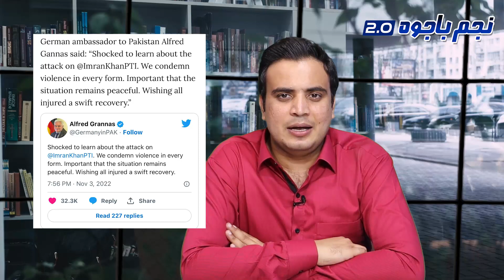President Tayyip Erdogan Send Special Message For Imran Khan | Shehbaz Sharif Insult | Najam Bajwa